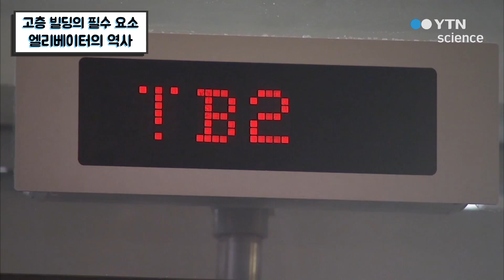고층 빌딩의 필수 요소 엘리베이터의 역사 / YTN 사이언스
현대도시에서 누구나 하루에 한 번쯤 꼭 타는 엘리베이터!엘리베이터의 역사를 소개합니다.